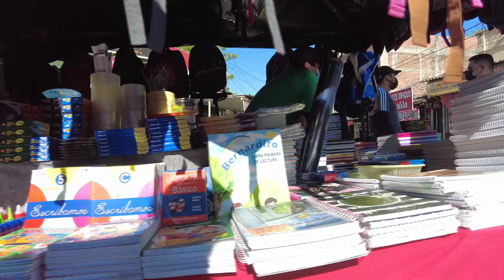Venta de Utiles Escolares en Santa Rosa de Lima.